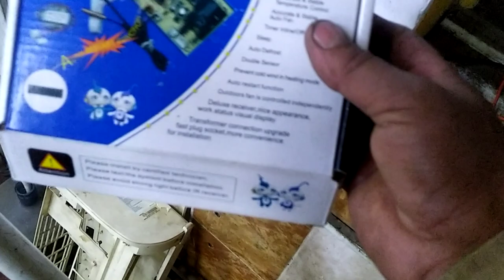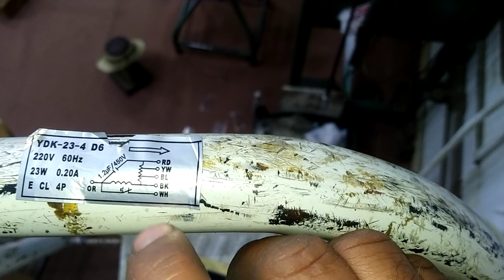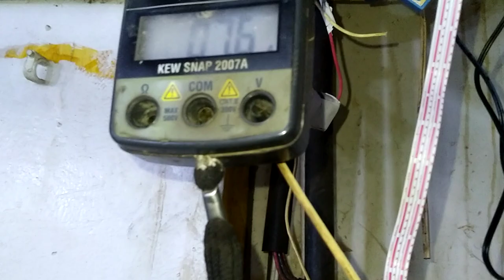Universal A/C control system in stall